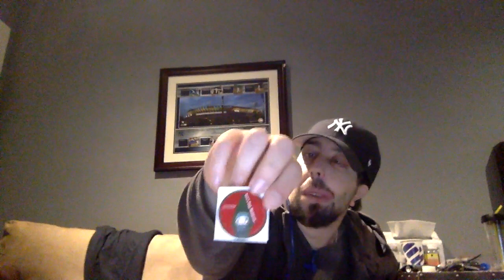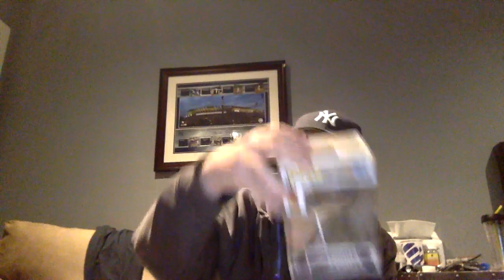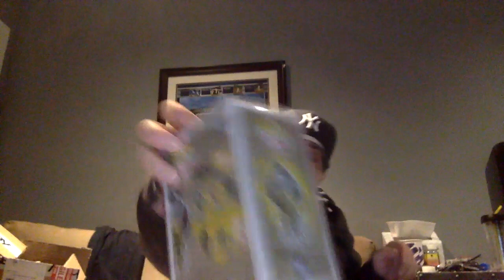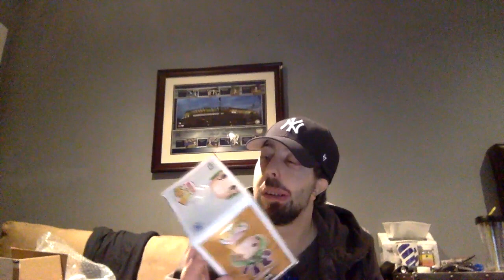Don't Pop Believin', Pop Life Toys, and 7 Bucks a Pop Mystery Boxes